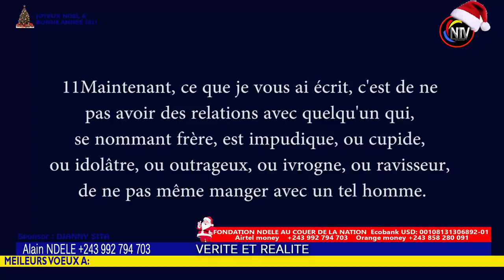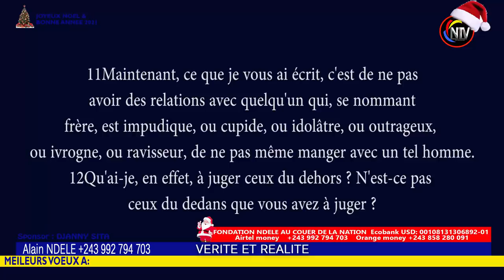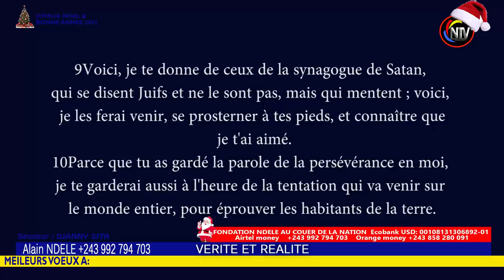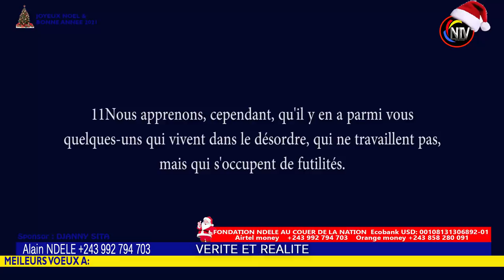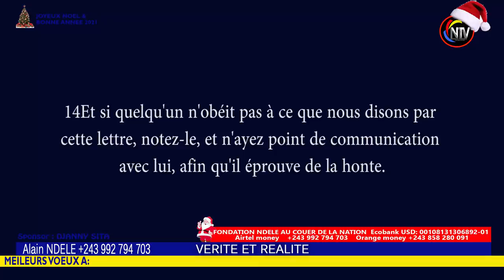BOMB🔥:EV ROGER BAKA TRÈS FÂCHÉ ÉTALE MOISE MBIYE, ET FAIT DES RÉVÉLATIONS GRAVE SUR DENIS LESSIE...